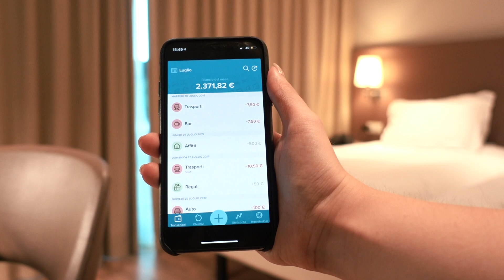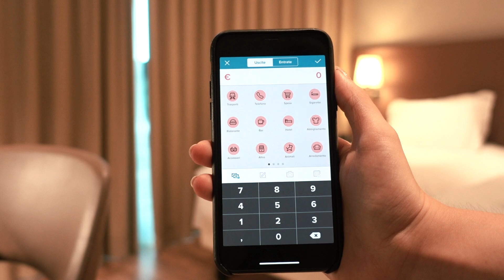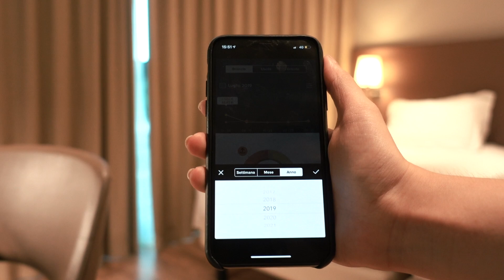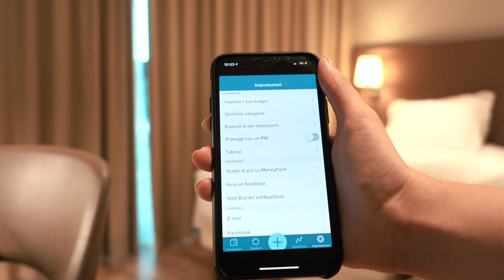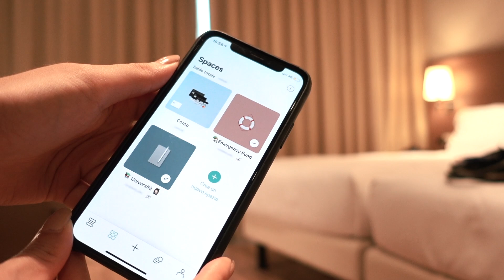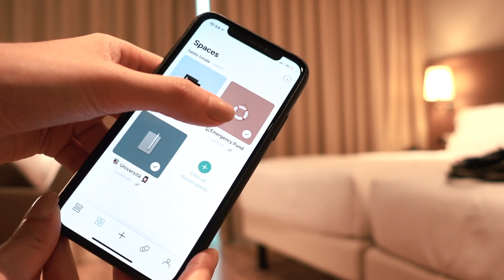COME RISPARMIARE SOLDI CON LA TECNOLOGIA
🎥 LA MIA ATTREZZATURA VIDEO:

Camera principale
Camera secondaria
Cavalletto riprese
Microfono da studio

Cavalletto da viaggio
Microfono da viaggio